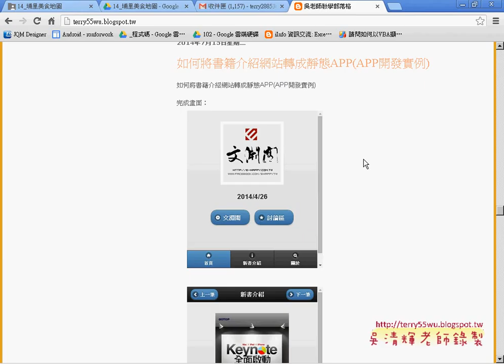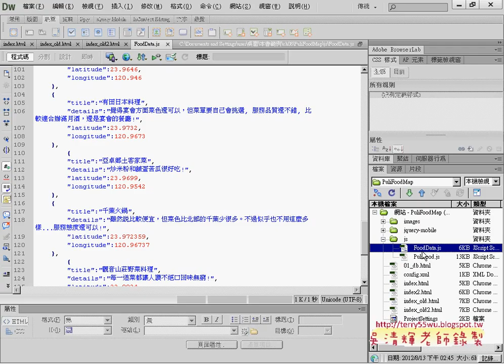02 部落格分享經驗APP開發教學 吳老師4